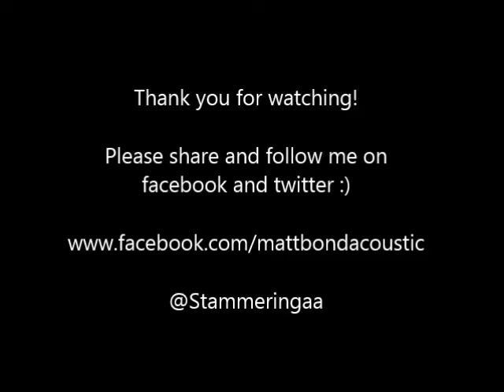Johnny Cash - Dark As A Dungeon Cover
3 Chords and a dodgy mic.